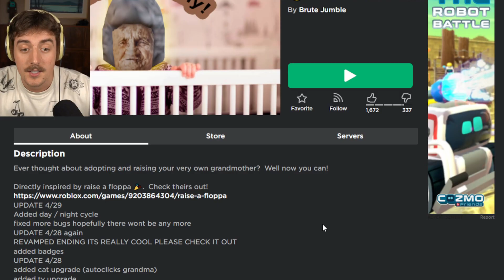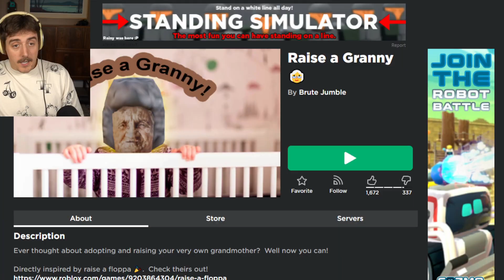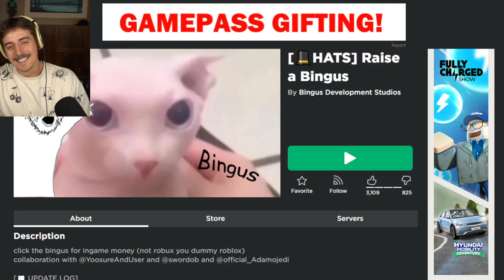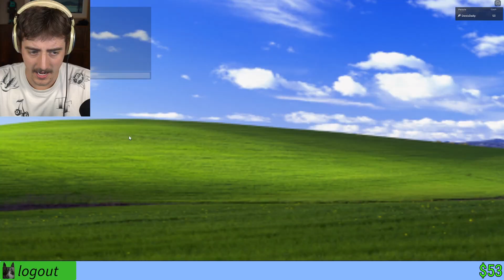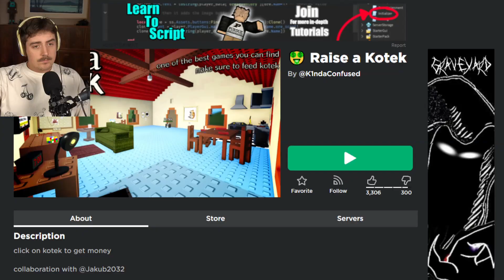Roblox Raise a GRANNY..